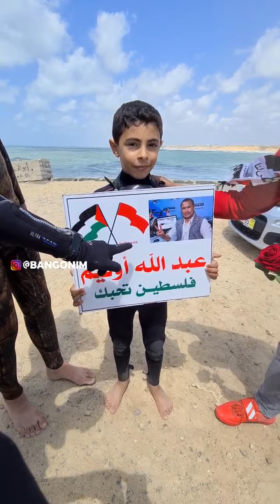KELUARGA DIVING DI GAZA TEMUI BANG ONIM DAN BERI CINDRAMATA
Keluarga diving di Gaza beri cindramata kepada bang Onim. Bentuk rasa terima kasih warga Gaza bagi Indonesia.

"Cindramata ini rasanya tak layak buat saya, karena dukungan rakyat Indonesia hingga aktivitas kemanusiaan bisa terlaksana dengan baik, bunga dan syal ini untuk masyarakat Indonesia". bang Onim

Terima kasih musa family in Gaza (Keluarga diving)